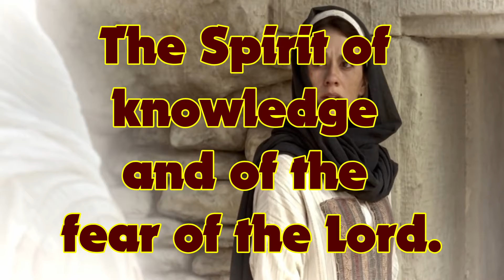Isaiah 11:2 The SPIRIT of the LORD shall rest upon HIM (JESUS)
Verse:
Isaiah 11:2
2 The Spirit of the LORD shall rest upon Him,
The Spirit of counsel and might,
The Spirit of knowledge and of the fear of the LORD.

The short piece of music is ‘Awake My Soul’ by Salt of the Sound.